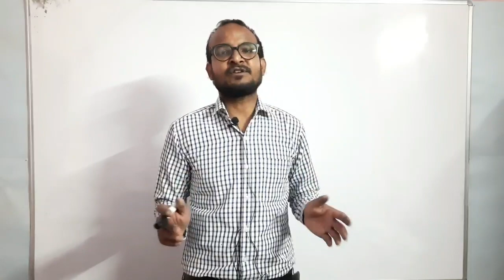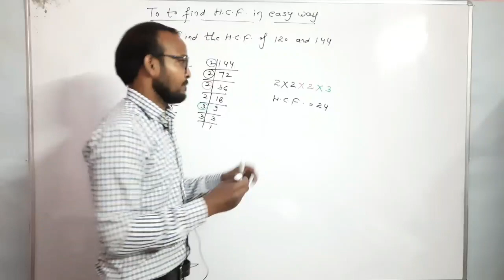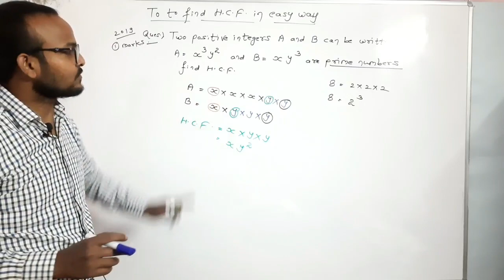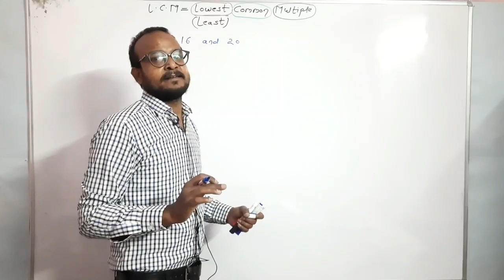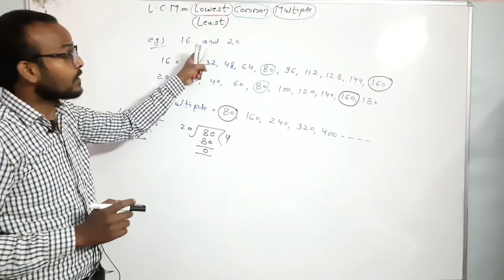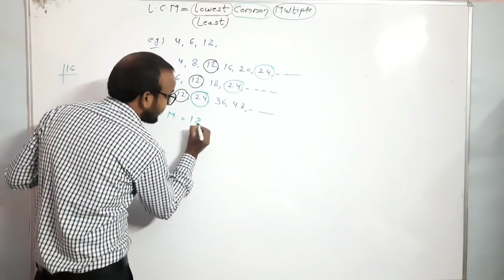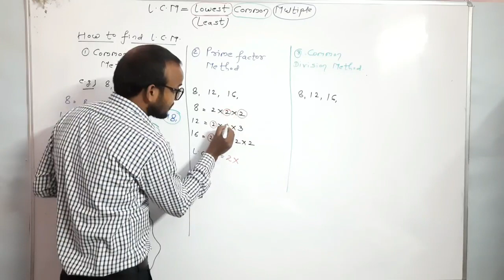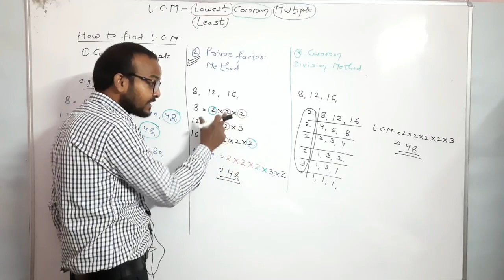BASICS - MATHEMATICS - (NCERT) CLASS 10TH CHAPTER - 1 REAL NUMBERS PART - 6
10TH CLASS MATHEMATICS (NCERT PATTERN) FOR ALL BOARDS
CBSE
ICSE
STATE BOARDS